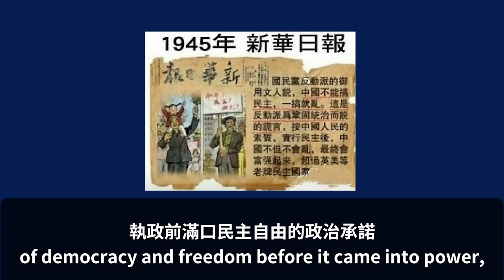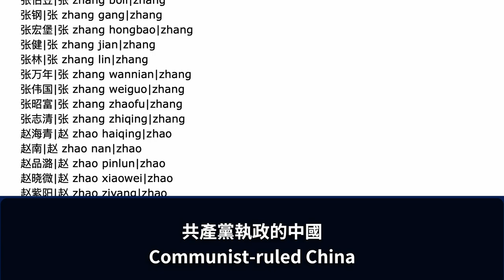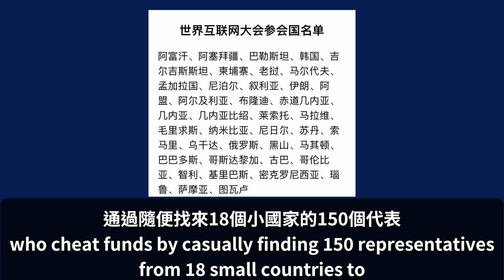时事评论-佐拉评论中国在北京创办“世界互联网大会”这个国际组织，认为中共与互联网气质不符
世界互联网大会国际组织于2022年7月12日在北京成立，在中国注册，总部位于北京。据说这个组织的成立，旨在搭建全球互联网平台，推动数字化、网络化、智能化趋势，共迎安全挑战，共谋发展福祉，构建网络空间命运共同体。

互联网倡导开放与自由，这个精神带来了很多创新的机会，带来了丰富的互联网应用。

反观共产主义政党中国共产党，执政前满口民主自由的政治承诺，执政后并未保障结社自由、出版自由、言论自由，与自由开放精神背道而驰。中共自建党以来，透过持续的“胡謅指标”展开“运动式治理”，不断的对内进行自我肃清和整顿，对外展开审查、迫害和阶级斗争。在执政后三十年里，持续展开阶级斗争，把中国经济搞到崩溃的边缘。中国共产党的组织文化里，最缺乏的就是自由与开放精神。

共产党执政的中国，持续推行言论审查和网路审查，所有“UGC”（用户产生内容）的外国社交网站全被中国政府屏蔽访问，中国版本的社交网站却通过聘用大量内容审查员执行不透明的审查，网路环境成了电影《楚门的世界》那样的环境，把中国网民塑造出脱离现实的认知。

我认为共产党的哲学和文化是禁锢和封闭，不是自由与开放。从哲学角度来看，用谎言和暴力维系生存的中国共产党并不会致力于创造一个开放社会。而在开放与自由精神指导下的互联网，已经打造了一个开放社会。2013年8月19日，习近平讲话表示“互联网亡党亡国”，也就是说，中国共产党视开放社会为敌人。索罗斯多次在公开场合批评习近平，说机器学习和人工智能可以成为被掌握在专制政权手中的社会控制手段，说习近平是开放社会最危险的敌人，说习近平的独裁威胁中国这个国家。疫情蔓延下的中国，社会信用体系、出行码已经成为暴政下的社会控制手段，许多汉人和持中国国籍的人深受其害。

在中国，也许有人认识到经济融入到世界能对中国有利，也许有人认为脱钩后自力更生对中国有利。我认为推动“世界互联网大会”的这些中国人，也许真的是反对脱钩要求继续改革开放的人，也可能只是一帮骗取经费的人，通过随便找来18个小国家的150个代表，制作热点话题，抢夺话语权而已。